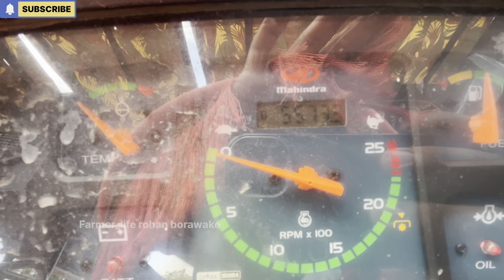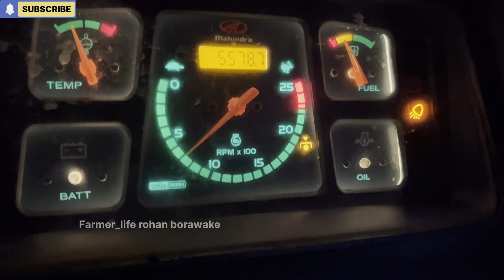ज्वारी पेरणी सुरवात/ आपल्या रानातील मका संपली/ farmer _life/vlog